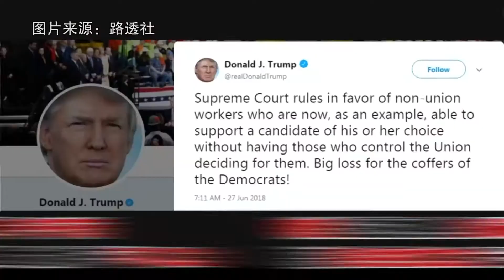高院一纸裁决 全美工会遭受严重打击【突发美国】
美国最高法院6月27日作出裁决：美国工会无权向非工会成员的员工收取任何费用。这一判决结果预计将对依靠“平摊缴费”的全美各工会造成严重打击。美国总统特朗普今天在推特上对这一判决结果大加赞赏，认为此将举间接让民主党的票源大失血。